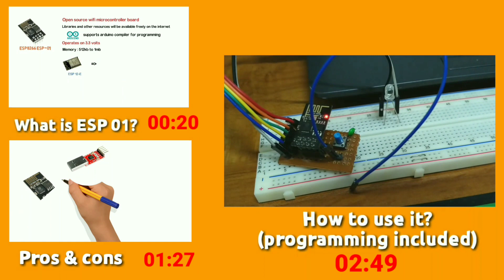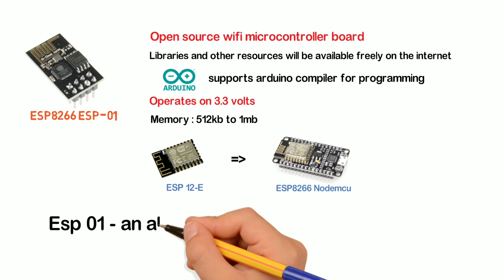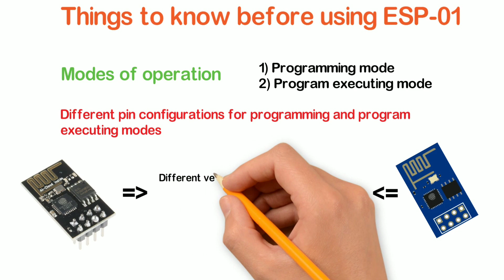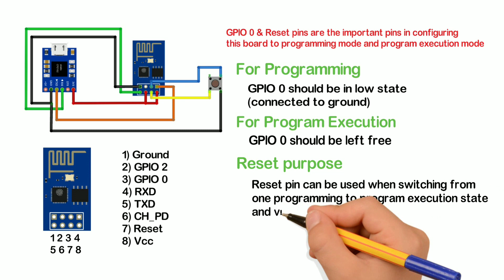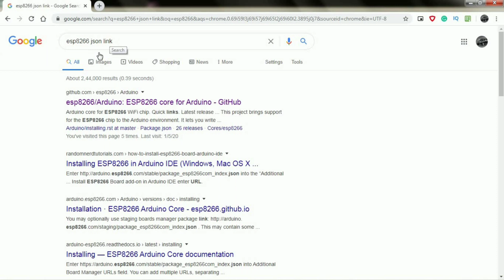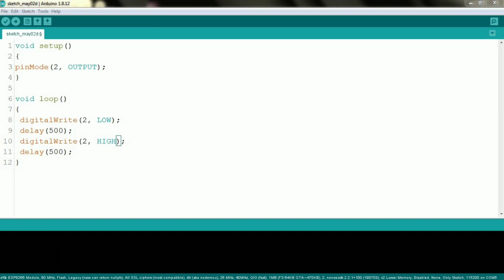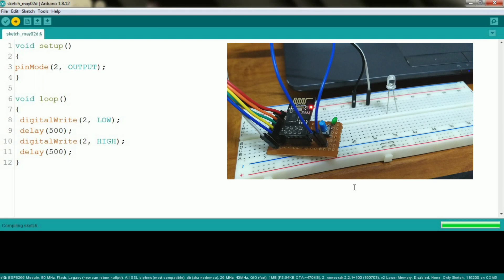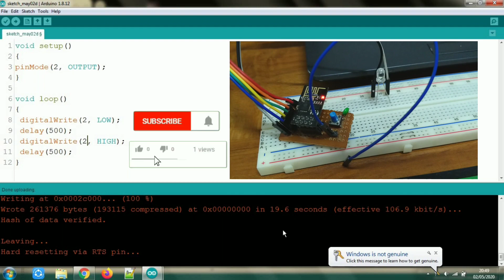Learn ESP-01 in tamil 🔴 ESP8266 ESP-01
With this video, you can get an idea about Esp01 wifi board and you will be known to how to use it in your projects. We can say that this  ESP-01 is the mini version of nodemcu, pretty much you will get the idea after watching this video.